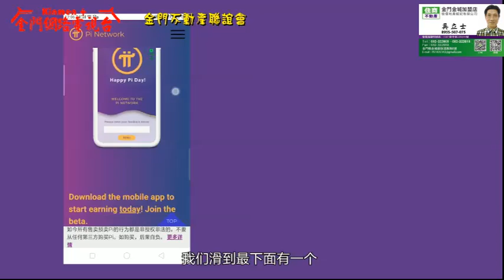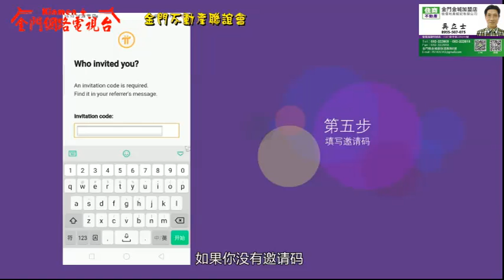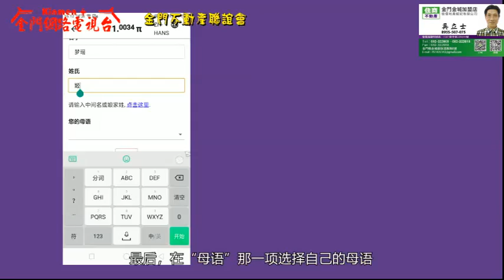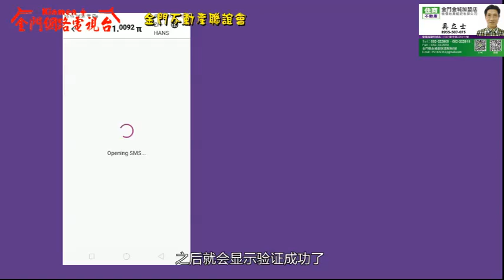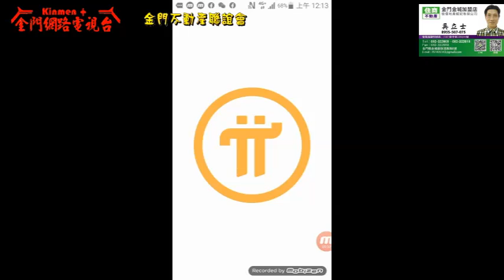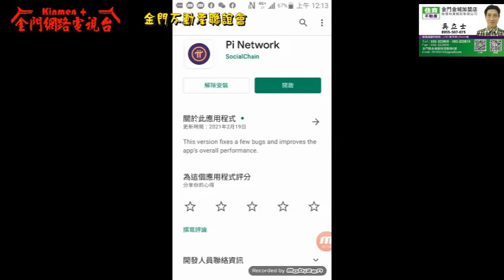榮耀歸給主 pi幣公司 歡迎王明祥院長 註冊成功 開始組自己的pi幣公司 但對沒臉書的朋友要註冊 若沒看中文版 還真難註冊成功 可以看(這集註冊視頻) 還不會再私訊我教你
榮耀歸給主
金門網路電視台 KM Tv 報導
金門土地房屋   買賣